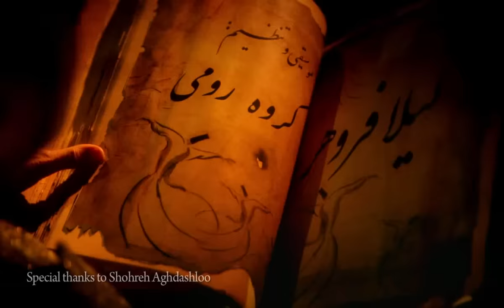Leila Forouhar - Faryaad (HD) / لیلا فروهر - فریاد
Leila Forouhar
Song : Faryaad
Album : From My Heart
Lyrics: Rahy Moayeri
Arrangement:Rumi's Band
Director : Sirous Kerdouni
Producer : Fariba Forouhar